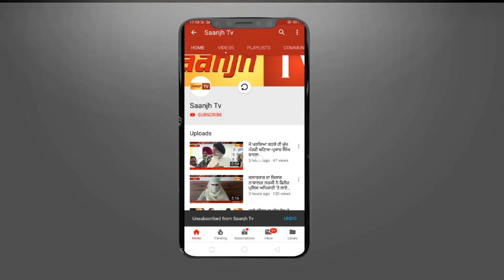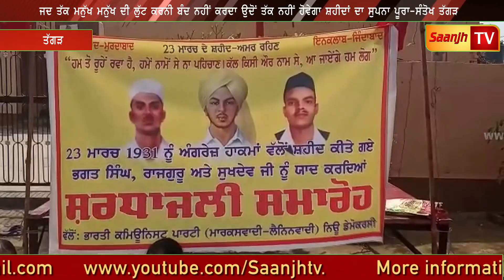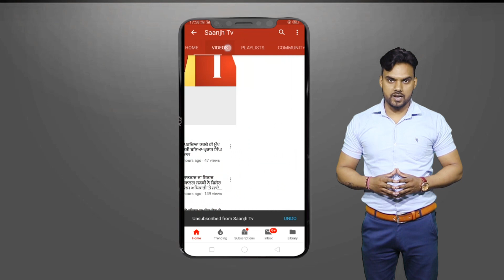ਪਿੰਡ ਤੱਗੜਾਂ ਵਿਖੇ ਸ਼ਹੀਦ ਭਗਤ ਸਿੰਘ, ਸੁਖਦੇਵ ਤੇ ਰਾਜਗੁਰੂ ਦੇ ਸ਼ਹੀਦੀ ਦਿਵਸ ਮੌਕੇ ਸ਼ਹੀਦਾਂ ਨੂੰ ਦਿੱਤੀ ਗਈ ਸ਼ਰਧਾਂਜ਼ਲੀ